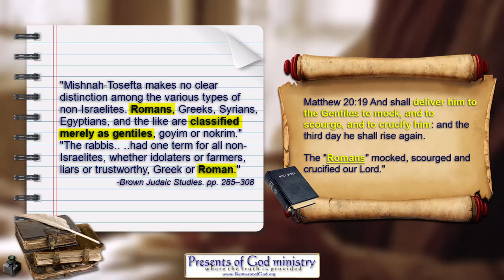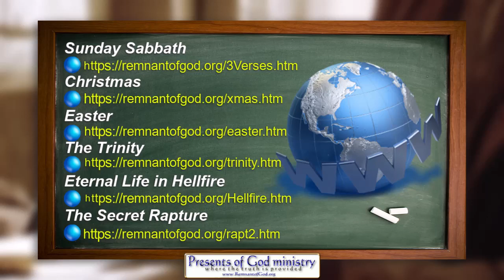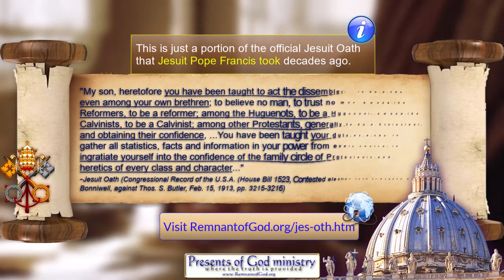Paul a False Apostle? (HINT: NO! He is NOT!)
It's sometimes quite easy to see why Rome does the things they do. The Vatican (as per their Jesuit oath) are making sure all denominations are confused about Paul and his message FOR A REASON!

All links in this video are listed in my poGm blog entry

Want Biblical proof that as prophesied your pastor has is not being honest with you about the seventh day Sabbath being the CHRISTIAN SABBATH? See this...